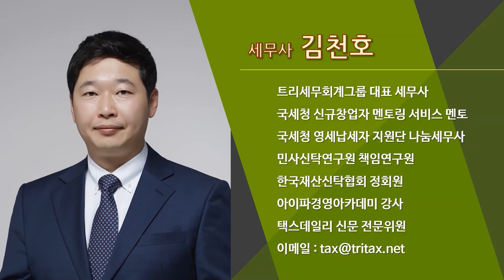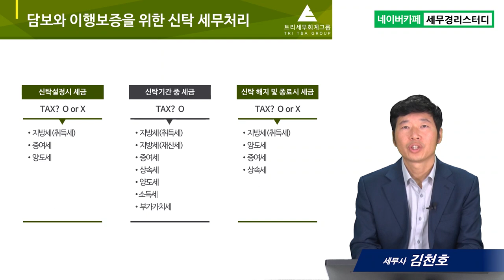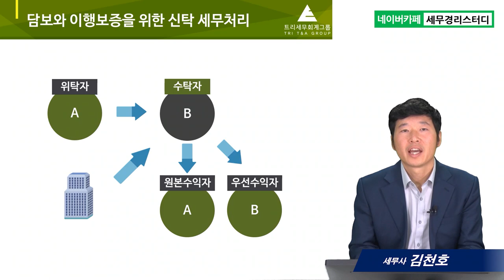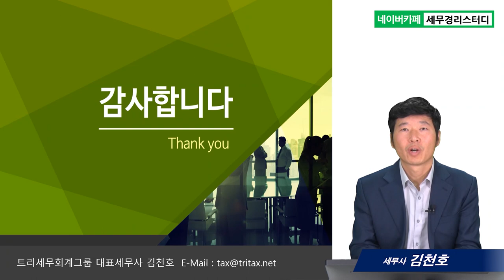#15 담보와 이행보증을 위한 신탁 세무처리 - 김천호 세무사의 5분특강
15.담보와 이행보증을 위한 신탁 세무처리